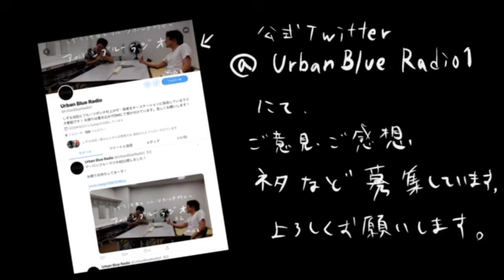しずる池田とフルーツポンチ村上のアーバンブルーラジオ「ライブ史に残る企画を先日行ったKAƵMA」の回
さらば青春の光YouTubeチャンネルをキーステーションに『しずる池田とフルーツポンチ村上のアーバンブルーラジオ』毎週水曜18時よりレギュラー放送中！

１８６回目の放送は「ライブ史に残る企画を先日行ったKAƵMA」の回です！！